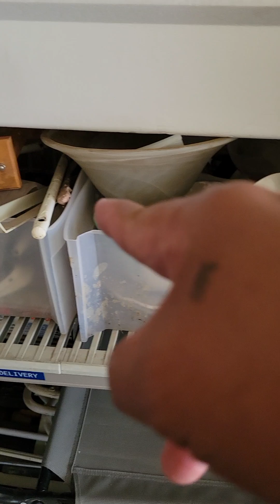may sakit si athena